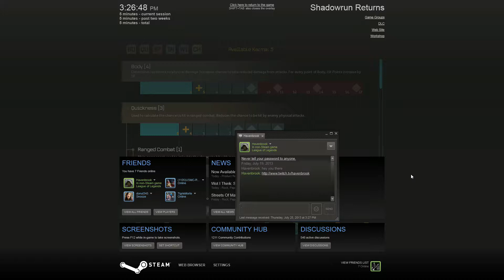Shadowrun Returns, the 1st half hour - Gamers' Razor (Steve)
The initial half hour of Shadowrun Returns with Steve.
Steam: gulpirak1